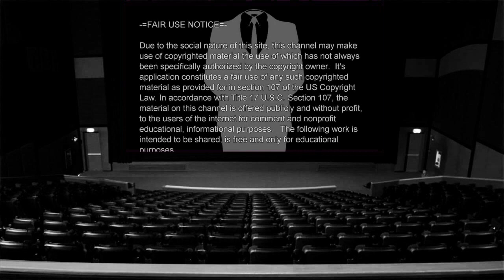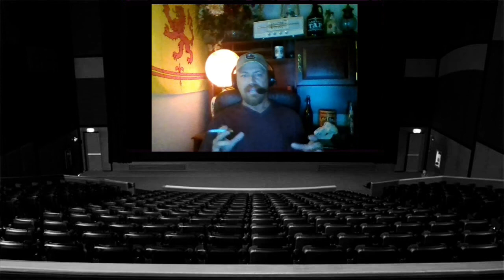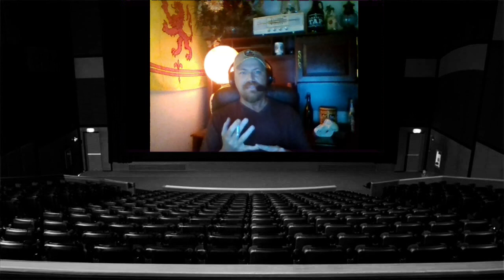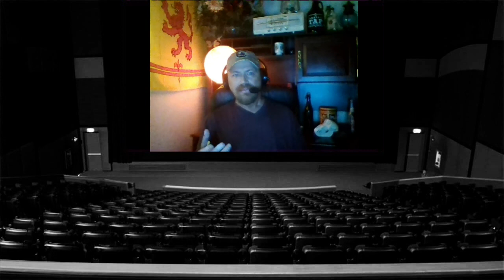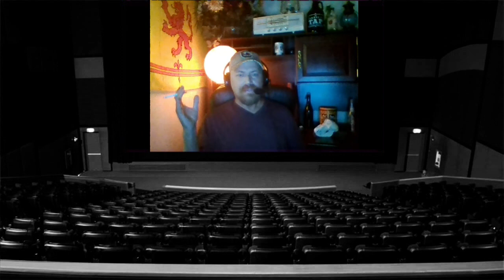There hasn't been very much discussion in the fringe community regarding this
I haven't seen very much discussion regarding blockchain in the truth community.  This just reinforces the Matrix, Simulation, Sky-Net, etc...   BlockCHAIN  CHAINS are for Prisoners, Animals,  as well as having historically been used for Slaves.

They always present this stuff as a good thing,  This is another profile database collection on each individual.  Using face recognition, every appliance you own building  profile on your habits, turning on mics , cameras etc...  This will end Privacy.